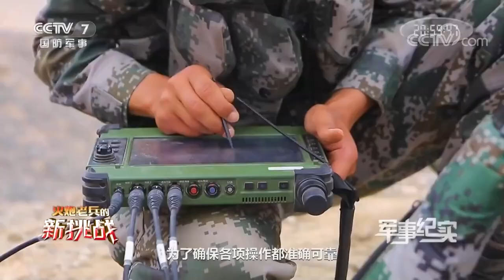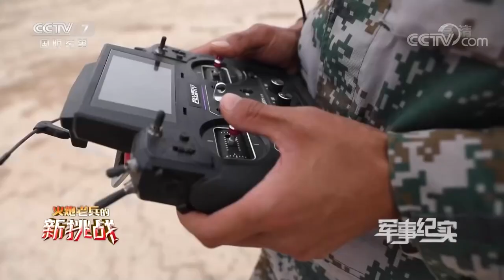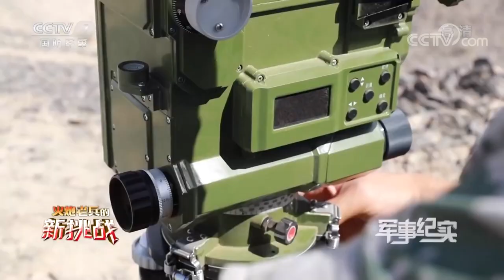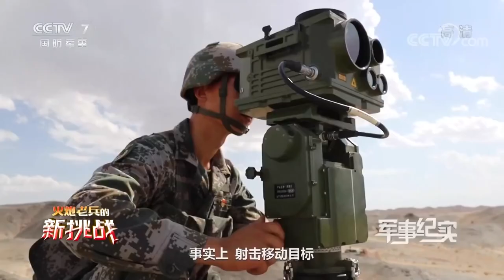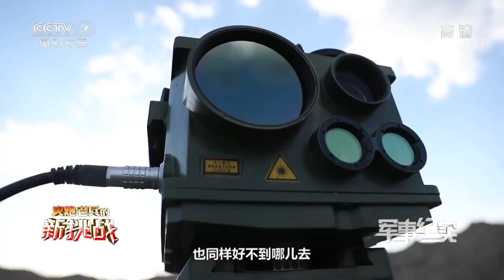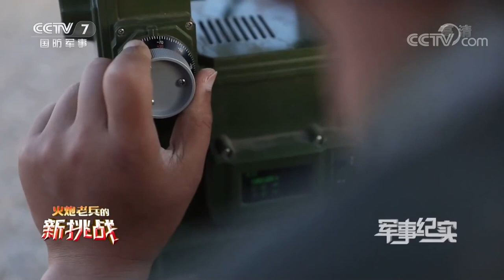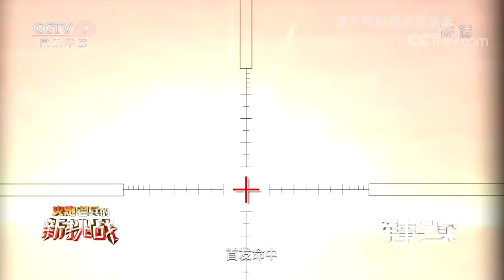PLA training on laser terminal-guided shells of PCL-181 truck-mounted 155mm self-propelled howitzer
First time, China released a video of PLA training on laser terminal-guided shells of PCL-181 truck-mounted 155mm self-propelled howitzer.

Today China is the most powerful and advanced country listed number one in every field and sector below, among which in many fields China's outputs are not just number one but also larger than that of next 20 countries' combined: